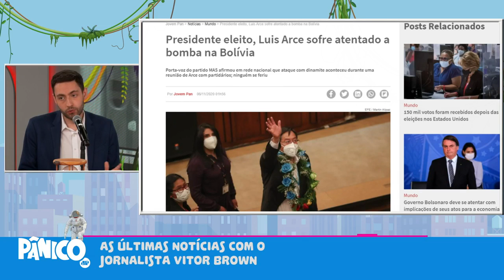Vitor Brown fala sobre VOLTA DO VOTO IMPRESSO e BOLSONARO PROMOTER DAS ELEIÇÕES MUNICIPAIS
Vitor Brown comenta a declaração de Bolsonaro sobre a volta do voto impresso para as eleições presidenciais de 2022, para evitar risco de fraude, e fala da propaganda que o presidente fez dos candidatos que apoia para as eleições municipais